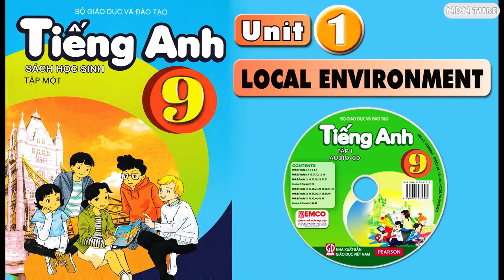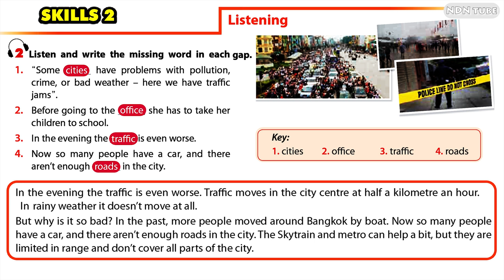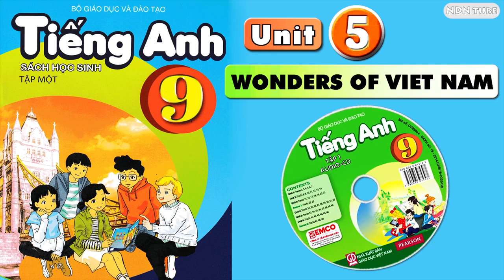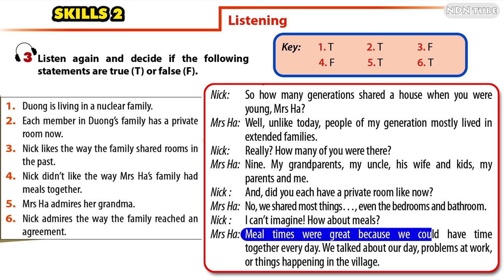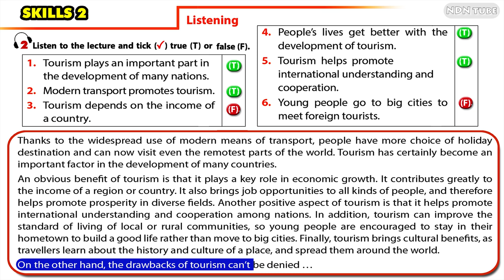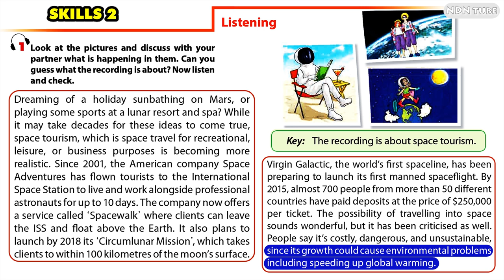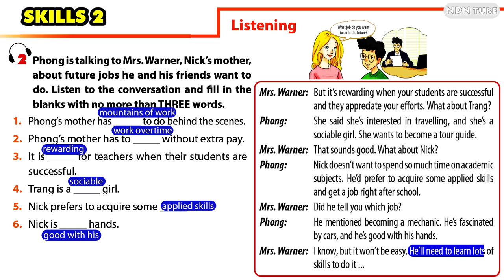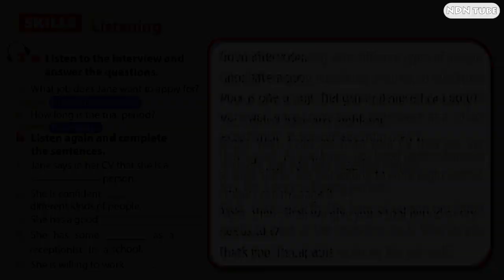TRỌN BỘ TIẾNG ANH 9: BOOK 1 AND 2 | SGK 2018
Let's go là một kênh dạy, học tiếng Anh chia sẻ các bí quyết, tài liệu và phương pháp để học và dạy tiếng anh cho trẻ em. Đây là một kênh tuyệt vời dành cho các bậc phụ huynh và thầy cô.
Mỗi bài học cũng có một bài hát vui nhộn được viết riêng cho lượng từ vựng, lượng ngữ pháp đang học giúp học sinh nắm vững bài một cách tự nhiên, hào hứng, hiệu quả.